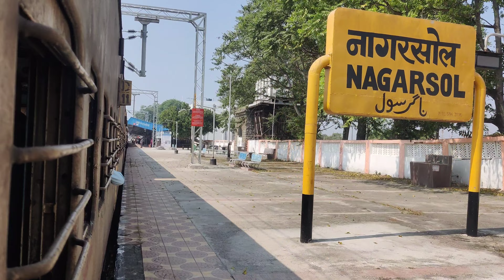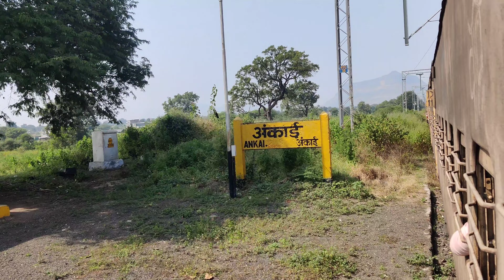औरंगाबाद मनमाड विद्युतीकरण | Aurangabad Manmad Electrification Part 5 | Junaid Vlogs